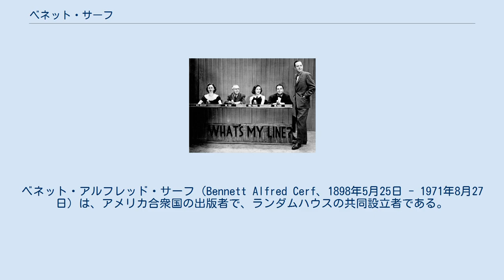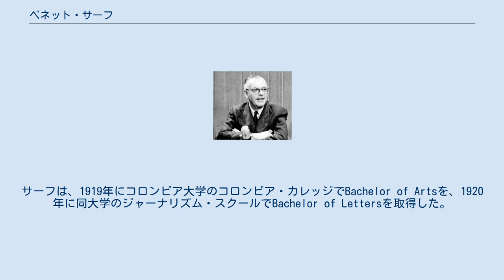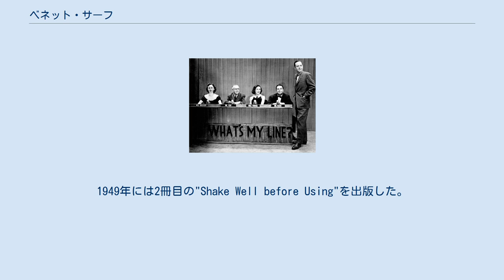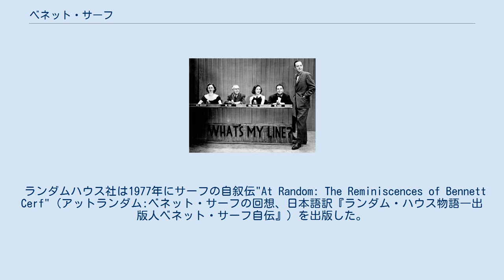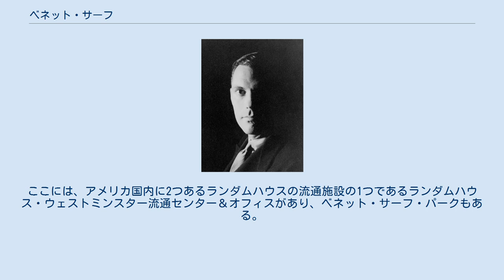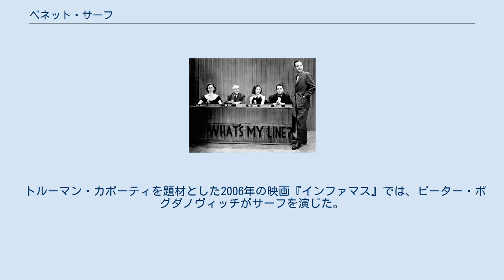ベネット・サーフ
ベネット・アルフレッド・サーフ（Bennett Alfred Cerf、1898年5月25日 - 1971年8月27日）は、アメリカ合衆国の出版者で、ランダムハウスの共同設立者である。
自作のジョーク・駄洒落集や、テレビのゲーム番組『ホワッツ・マイ・ライン』のレギュラー回答者を務めたことでも知られる。
 ベネット・サーフ（カール・ヴァン・ヴェクテン撮影、1932年） ベネット・サーフは1898年5月25日、ニューヨークのマンハッタンで、アルザス系・ドイツ系のユダヤ人の家庭に生まれた。
父のギュスターヴ・サーフは石版画家で、母のフレデリカ・ワイズはタバコ販売の財閥の相続人であった。
母はベネットが15歳のときに亡くなり、その後すぐに弟のハーバートがサーフ家に引っ越してきて、10代のベネットに文学的、社会的に強い影響を与えた。
 1916年にタウンゼント・ハリス高校を卒業した。
この高校は、出版者のリチャード・L・サイモンや劇作家のハワード・ディーツの母校である。
10代の頃は、マンハッタンのワシントンハイツにあるアパート「リバーサイドドライブ790番地」に住んでいたが、同じアパートには、後に著名になった2人の友人、ハワード・ディーツとハースト新聞の経済編集者、メリール・ルーカイザーも住んでいた。
サーフは、1919年にコロンビア大学のコロンビア・カレッジでBachelor of Artsを、1920年に同大学のジャーナリズム・スクールでBachelor of Lettersを取得した。
卒業後は、『ニューヨーク・ヘラルド・トリビューン』紙の記者や、ウォール街の証券会社に勤務した。
その後、出版社ボニ・アンド・リヴライトの副社長に就任した。
 1925年、サーフはボニ・アンド・リヴライト社からモダン・ライブラリーの権利を20万ドルで購入する機会を得た。
サーフは友人のドナルド・S・クロッパーと50対50のパートナーシップを組んで買収し、独立して事業を始めた。
サーフらはこのシリーズの人気を高め、1927年には自分たちが「ランダムに」選んだ一般書籍の出版を開始した。
これがサーフらの出版事業の始まりであり、やがてこの事業は「ランダムハウス」と名づけられた。
ランダムハウスのロゴには、サーフの友人でありコロンビア大学の卒業生でもあるロックウェル・ケントが描いた小さな家が使われていた。
 サーフは、人間関係を構築・維持する才能に恵まれ、ウィリアム・フォークナー、ジョン・オハラ、ユージン・オニール、ジェームズ・ミッチェナー、トルーマン・カポーティ、セオドア・スース・ガイゼルなどの作家と契約を結んだ。
また、アイン・ランドの著書『肩をすくめるアトラス』を出版したが、この本で表明されているランドの哲学「オブジェクティビズム」にサーフは激しく反対していた。
サーフはランドの「誠実さ」と「輝き」を賞賛し、2人は生涯の友となった。
 1933年、サーフは合衆国対ユリシーズ裁判で、政府の検閲に対する画期的な判決により勝訴し、ジェームズ・ジョイスの『ユリシーズ』をアメリカで初めて無修正で出版した。
この裁判は、マーガレット・アンダーソンとジェーン・ヒープによるシカゴの文芸誌『ザ・リトル・レビュー』にこの小説の一章が掲載されたことで、「猥褻な作品」と判断されてしまったことを発端とする。
1933年、アメリカでの出版権を持っていたランダムハウス社は、訴追を恐れずに作品を出版するために、暗黙の禁止令に挑戦する試訴を手配した。
そして、フランス版の本を輸入し、作品を積んだ船が到着したときに、アメリカ税関に押収してもらうように手配した。
税関に本が到着するという通知があったにもかかわらず、現地の職員は「誰でも持ち込むものだ」と言って没収を拒否した。
サーフらは、最終的に作品を押収するように説得した。
その後、連邦検事は、法的手続きを先に進めるかどうかを決めるまでに7か月を要した。
この作品の猥褻性を評価するために任命された連邦検事補は、この作品は「文学的な傑作」であるが、法的な意味での猥褻物であると考えた。
そこで、地方検事が訴えを起こすことができる1930年関税法に基づいて、この作品を訴えたのである。
サーフはその後、このフランス語の本をコロンビア大学に寄贈した。
 1944年、サーフはジョーク集の第1弾"Try and Sto...